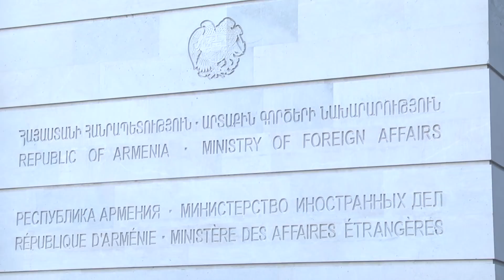Հայաստանը նոր առաջարկներ է ներկայացրել սահմանազատման հանձնաժողովի հարցով․ Լավրով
Հայաստանը նոր առաջարկներ է ներկայացրել Ադրբեջանի հետ սահմանազատման հանձնաժողով ձևավորելու հարցով, որը ռուսական կողմի միջոցով փոխանցվելու է Բաքվին։ Այդ մասին այսօրվա ասուլիսում հայտնել է Ռուսաստանի արտգործնախարար Սերգել Լավրովը։